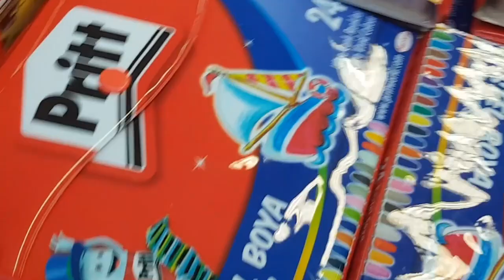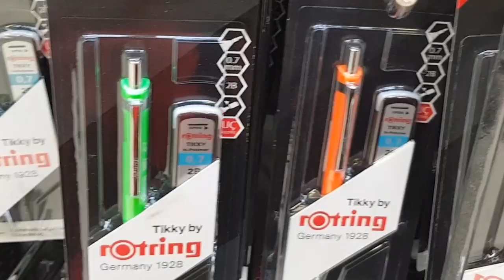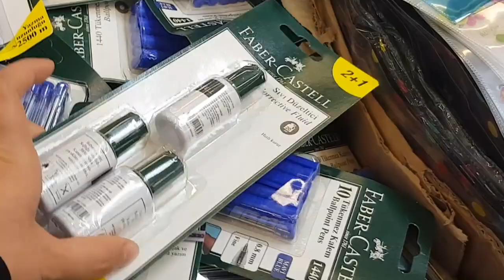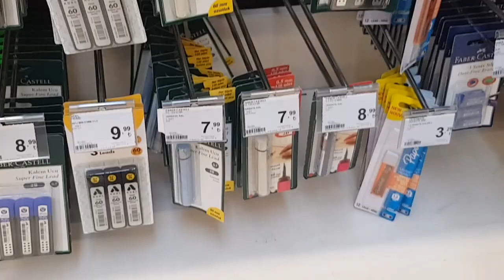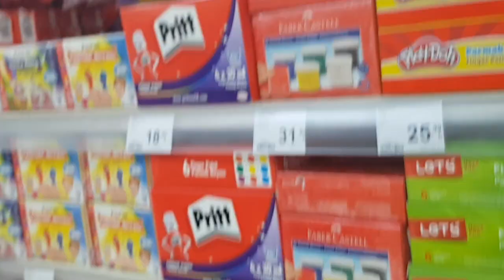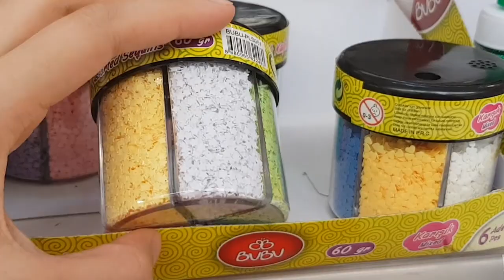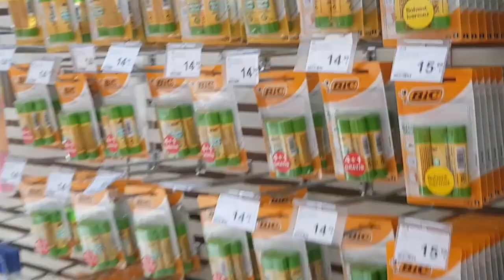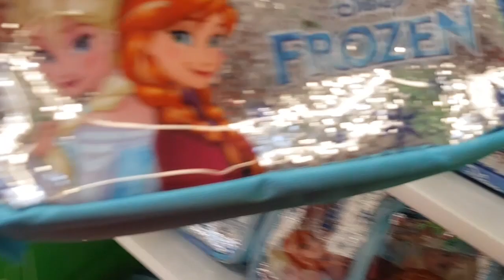Okula Dönüş Carrefour , Okul Alışverişi | BACK TO SCHOOL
Merhaba Arkadaşlar Biz Fenomen Tv , Bugün de sizin isteğiniz üzere Carrefour daydık ve bakalım hangi harika kırtasiye ürünleri vardı ? Hep birlikte görelim , ne dersiniz ?

* Okula Dönüş BİM , Okul Alışverişi Yapan Var Mı?  | BACK TO

Hello we Fenomen Tv , Today we have had Carrefour at your request, and let's see what great stationery products were there ? Let's see it together , shall we ?